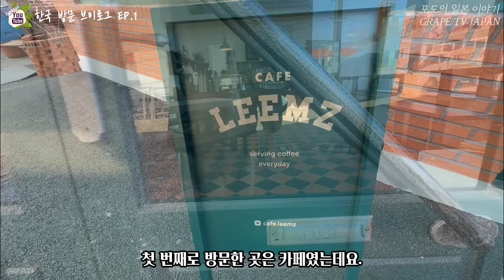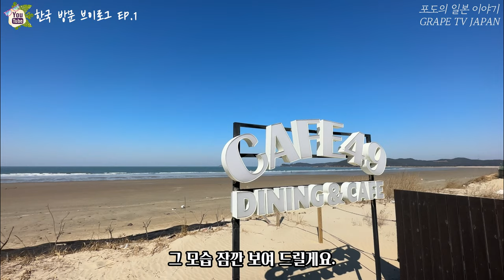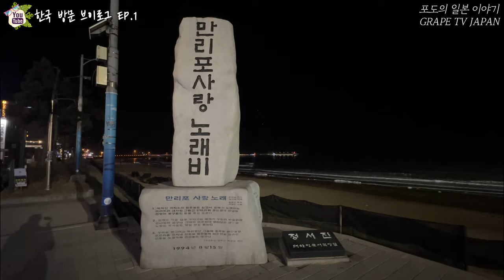🛫포도의 한국 방문 브이로그 1편 | 일본 사는 한국인 | 일본 직장인 일상 | 오랜만에 한국에 다녀왔어요 | 후쿠오카 브이로그 | 화질 1440p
✈ 오랜만에 한국에 다녀와서 한국에서 있었던 일상들 영상에 담아보았어요.